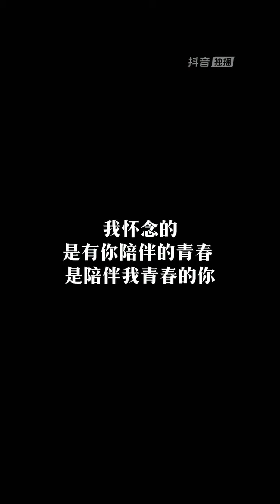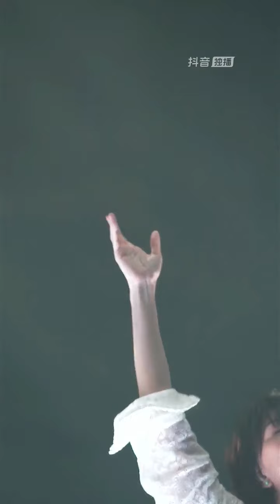孙燕姿抖音夏日歌会 Sun Yan Zi Douyin Concert 9/9/2021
孙燕姿抖音夏日歌会直播回放 9/9/2021
Stefanie Sun Yan Zi DouYin Concert 9/9/2021